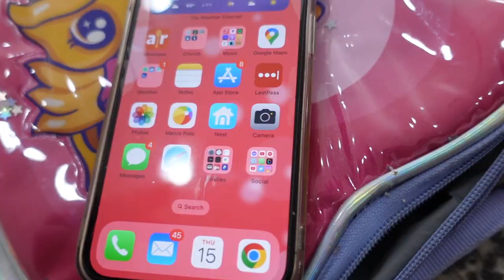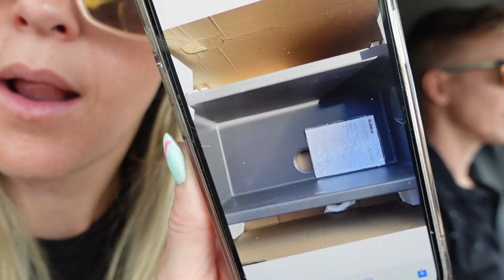We Were Robbed Again! Crooked Shipping Company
I can't believe we were robbed again!

Zade 16
Daisy 14
Ambree 11
Ender 9
EB 6
Frankie 2